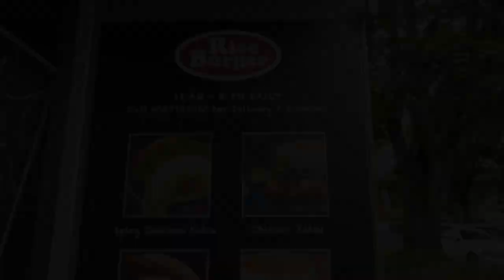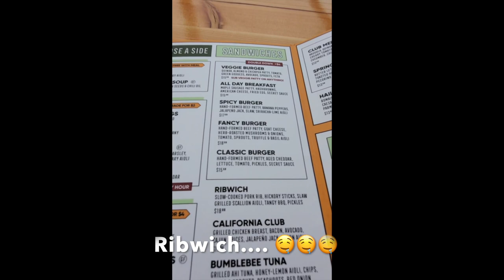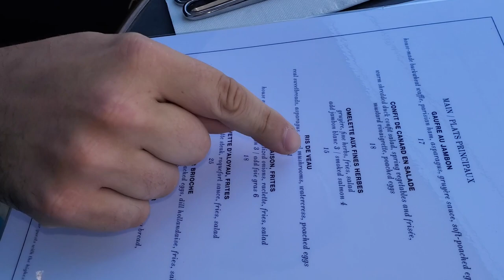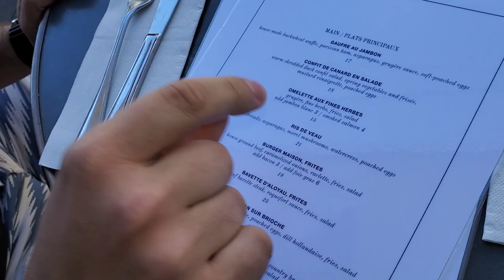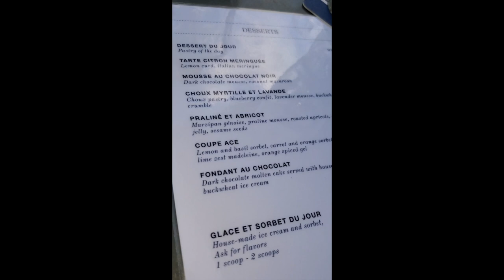Ultimate Vancouver BURGER QUEST Part 1 - Four Very Different Burgers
Hello Everyone!

In our first video, we decided to look for some of the best burgers in Vancouver and were we blown away by the diversity and quality of all the burgers we ate!

FIRST STOP

Rice Burger

Didn't really know what to expect but what an amazing place. THAT CHICKEN... crispy, juicy and absolutely delicious... No buns necessary as the rice patties soaked all the juices all wonderfully! Big shout out to Austin who hooked us up with extra popcorn chicken.

Chicken Katsu
Farmhouse
Kimchi Fries
Popcorn Chicken

SECOND STOP

Bells & Whistles

Great casual spot for burgers and drinks. Very relaxed vibe and great atmosphere. What a SAUCY burger! So juicy! Apparently, the breakfast sandwich was the best my friend's ever had. The tuna burger looked vibrant and delicious.

Address: 3296 Fraser St, Vancouver, BC V5V 4B9

Fancy Burger
All Day Breakfast Burger
Bumblebee Tuna

THIRD STOP

Au Comptoir

Address: 2278 W 4th Ave, Vancouver, BC V6K 1N8

Quaint bistro in the heart of Kits. Sat outside and it felt like we were in France! Almost all the staff spoke French too. Started with the burger and right away tasted that beautiful earthy nuttiness of the melted raclette cheese. The veal sweetbreads were very well done. Then the Paris-Brest arrived and WHAT A DESSERT. Definitely worth the visit!

Burger Maison Frites
Ris De Veau
Paris-Brest (only available on Sundays)

LAST STOP

Pourhouse

Located in the touristy area of Gastown, we weren't exactly sure what to expect. As soon as we took that first bite, we knew this place was special. The buttery tartare, the divinely creamy devilled eggs and then THE BURGER.. WOW. The intense beefiness from the 40 day ageing. Ask for medium rare if you're a beef lover. Great drinks too.

Wagyu Beef Tartare
Scotch Egg
Pourhouse Burger
Creme Brûlée (not in video)  :(

BIG SHOUT OUT to my good friend David who helped film this entire video and to my other friend Ruben for saying hi!

ABOUT ME

I've started a Youtube channel exploring food in Vancouver and hopefully around the globe. Let us take you on an adventure to find some of the best eats all around!

My name is Stephan and I am based in Vancouver, BC, Canada... I was born in France but then moved to Canada very young. Growing up as a kid, I developed a strong passion for food through the aromas of my Italian, French and Canadian family kitchen. As I grew up, I had the privilege to be able to travel to many places which further cemented my inspiration and passion for food around the world!

First video coming up very shortly!

See you soon and Ciao For Now!